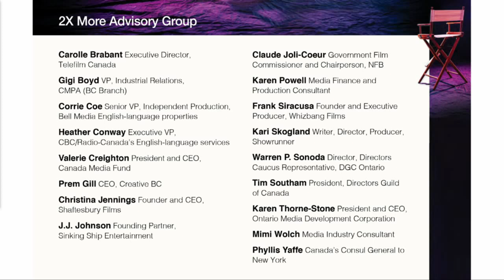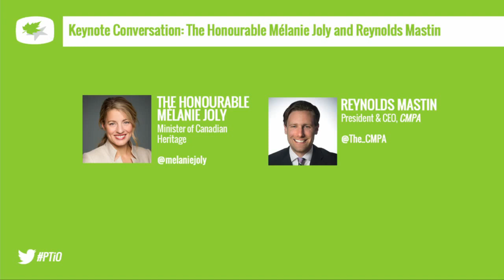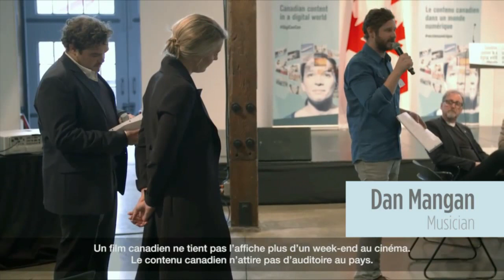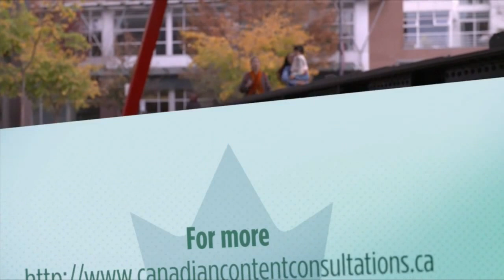Prime Time 2017 - Keynote Conversation: The Honourable Mélanie Joly and Reynolds Mastin